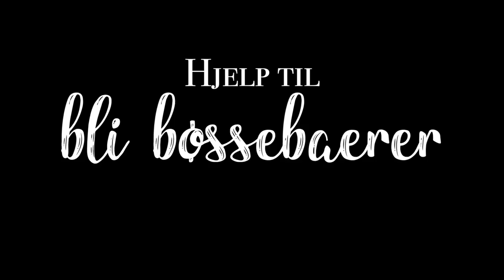PRØVDE MEG SOM VIKAR :: Unicef TV-Aksjonen